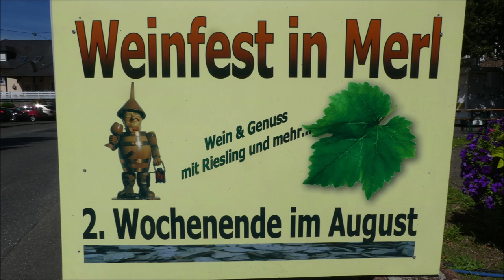Merl (Zell) an der Mosel * Weinfest * Begrüßung * Bildimpressionen * Teil 2 * 11.08.2023